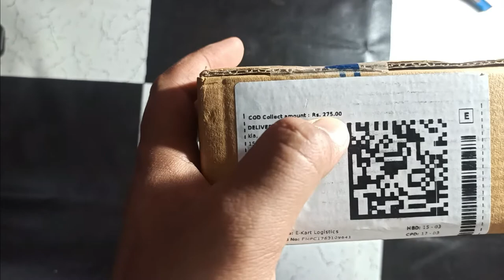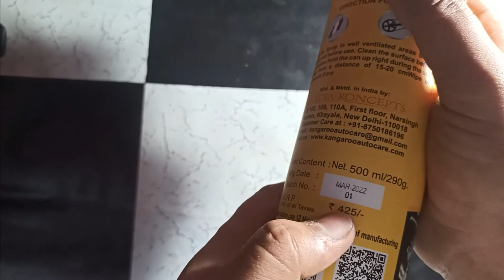KANGAROO cll1500 Chain Lube and cleaner Chain Oil (0.5 L) |aao unbox kare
kangroo chain lube and chain cleaner how to use,
kangaroo chain lube and chain cleaner vs park tool,